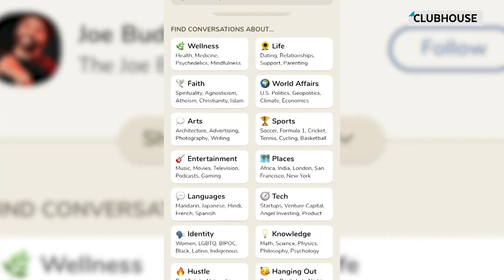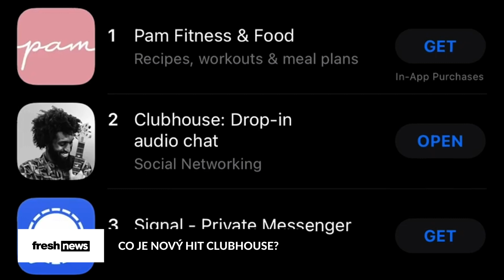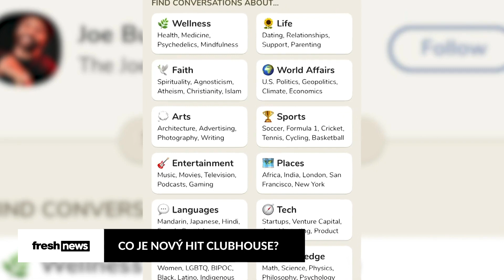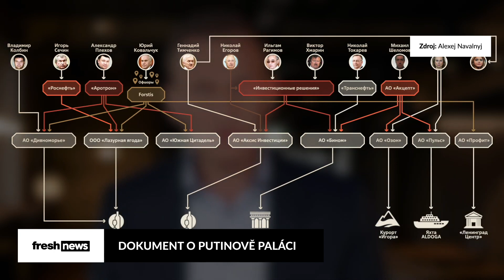Češka Little Caprice vyhrála „porno Oscara“ 🏆(NEJLEPŠÍ LESBICKÁ SCÉNA)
Vláda navrhla zákaz plastových brček i příborů, Clubhouse válcuje český internet a řekneme ti i o šokujícím dokumentu popisující luxus Putinova paláce. Nejen tohle dnes uvidíš!

Líbí se ti naše videa? ODEBÍREJ nás a nezapomeň, že freshnews vycházejí na našem kanálu každou středu v 18 hodin!

CO JE NOVÝ HIT CLUBHOUSE?